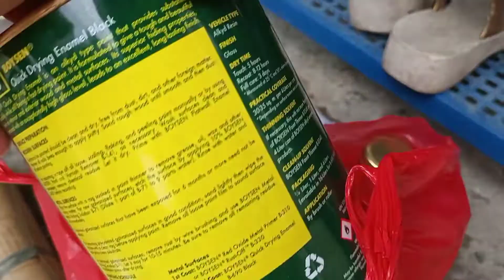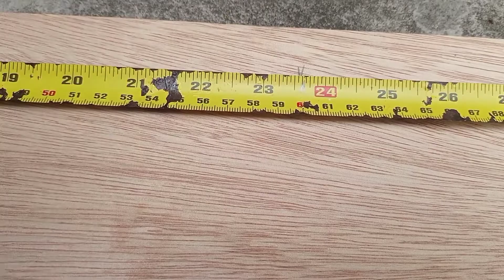Japan Surplus Drawer Refurbished turned into a Store Rack | Mackalikot in action